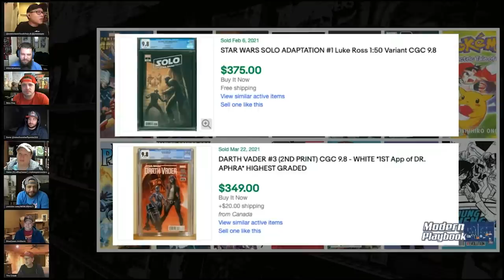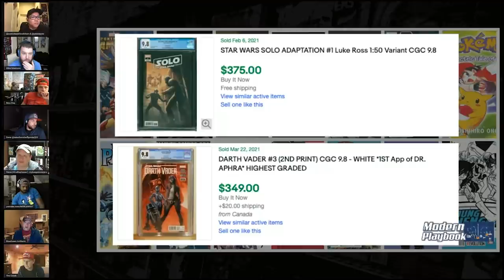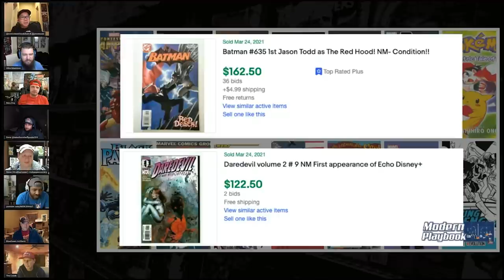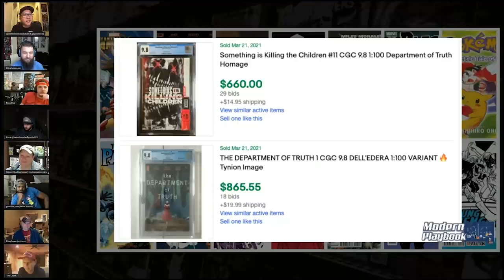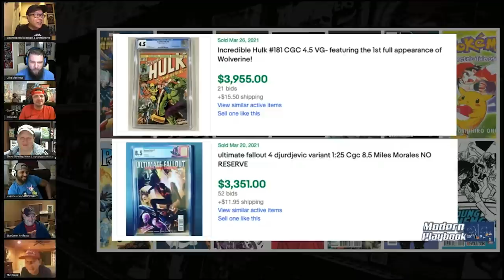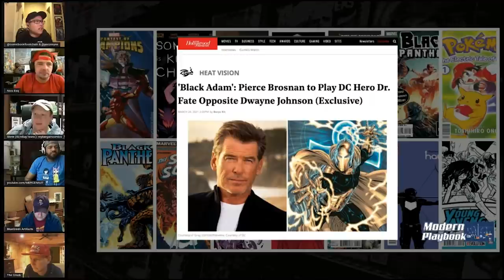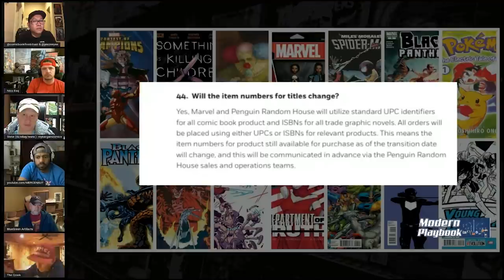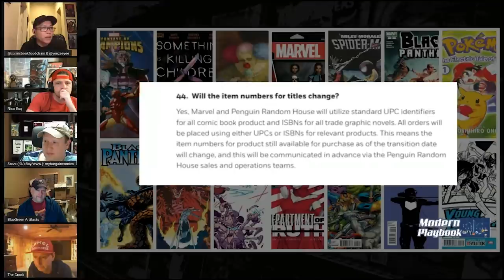Modern Comic Book Speculation Roundtable Modern Playbook 04-01-2021